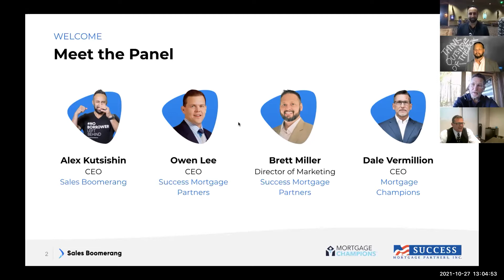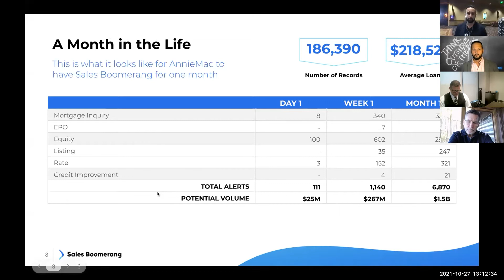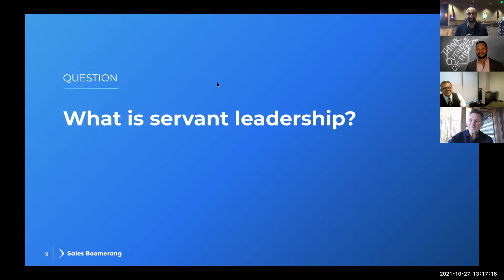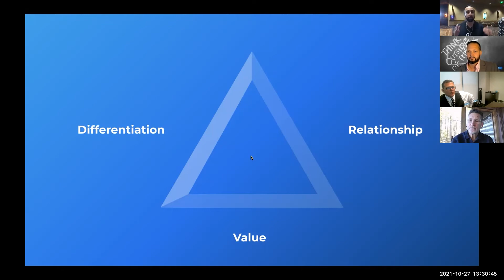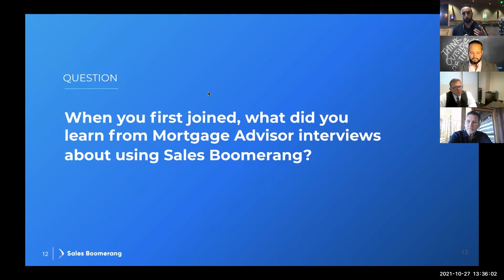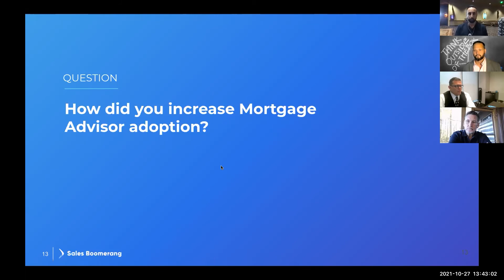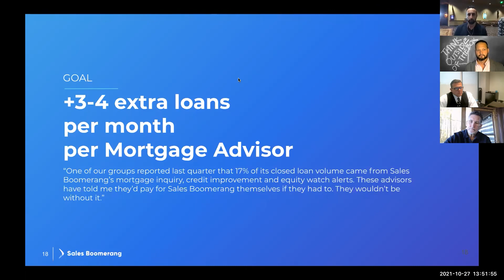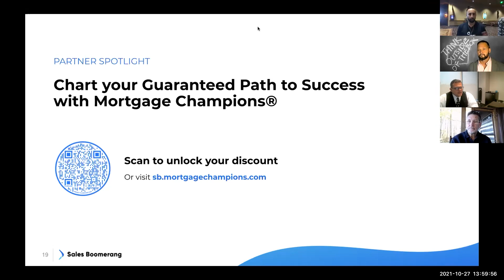Turning the "Hot Sign" On in Borrower Retention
When Brett Miller joined Success Mortgage Partners as the Director of Marketing, one of the first things he did was expand Success Mortgage Partners’ borrower outreach and retention strategies. His borrower intelligence strategy led to an increase in closed loan revenue and borrower retention. Join Dale Vermillion of Mortgage Champions and Alex Kutsishin of Sales Boomerang as they interview Brett and reveal the secrets to SMP’s success.